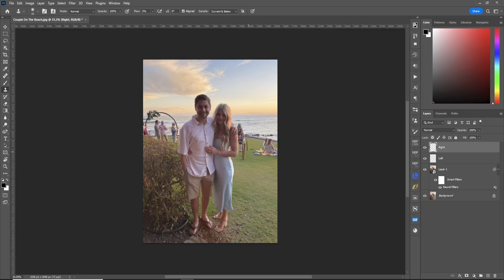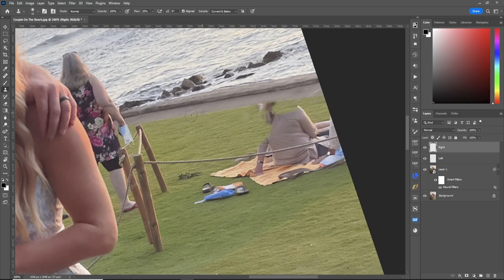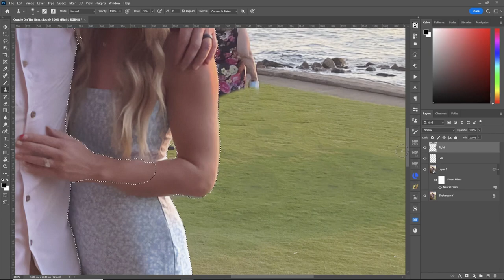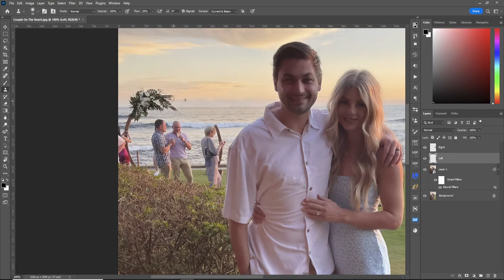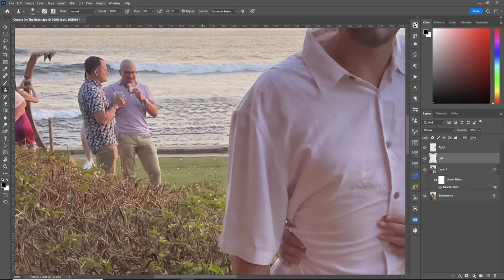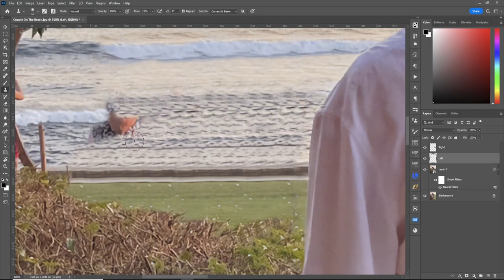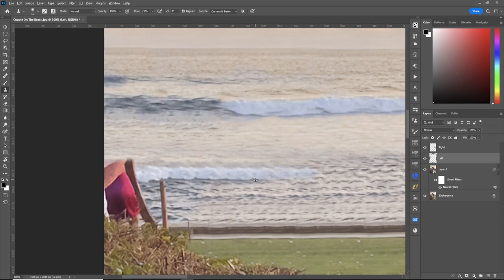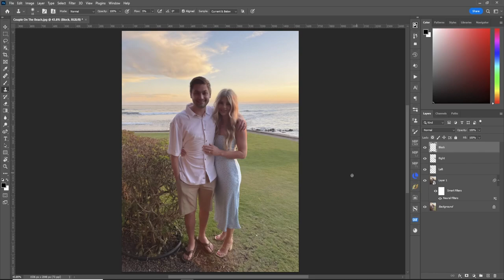Remove Anything From A Photo In Seconds With Photoshop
In this video, I'll show you how to remove anything from a photo with photoshop.
In seconds we can go through a photo and pick and choose what to remove using photoshop, and it's wonderful tools, such as the clone stamp tool.

It really helps me to continue to provide the content I can for you.

=== TIMESTAMPS ===
00:00 Introduction
00:26 CREATING REPAIR LAYERS
01:38 GOOD LINES TO USE
05:35 CREATE PROTECTION SELECTION
09:25 LEFT HAND SIDE
23:04 THANKS EVERYONE!!